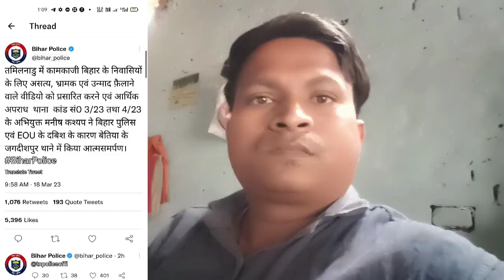मनीष कश्यप ने दी गिरफ्तारी EOU बेतिया के जगदीशपुर थाने में दी गिरफ्तारी@SACHTAKNEWS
मनीष कश्यप ने दी गिरफ्तारीEOU बेतिया के जगदीशपुर थाने में दी गिरफ्तारी@ManishKashyapsob
           @मनीष कश्यप#मनीष कश्य@गिरफ्तारी@SACHTAKNEW#SACHTSKNEWS@MANISHKASHYAP#Manishkashyap
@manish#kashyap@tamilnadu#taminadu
गिरफ्तारी @तमिलनाडु@तमिल#तमिलनाडु
@तेजस्वी यादव#तेजस्वी यादव@सच तक न्यूज़सच तक न्यूज़ न्यूज़@बिहार पुलिस#बिहार पुलिस@नीतीश कुमार#नीतीश कुमार

@mahiralamvlogs mahiralamblog माहिर @ आलम